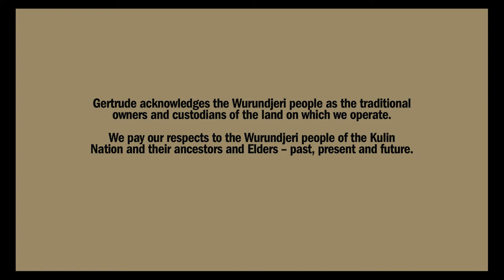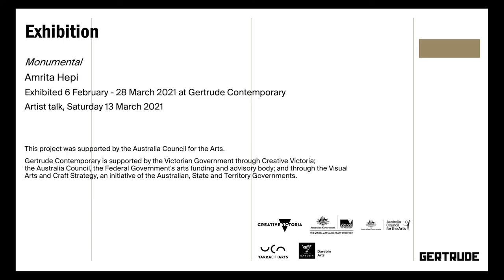In Conversation: Amrita Hepi and Mark Feary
In the final days of Amrita Hepi's Gertrude Contemporary exhibition Monumental, Gertrude presented an in conversation between the artist and Artistic Director Mark Feary, followed by a closing reception.

Monumental casts a central colonial figure within a continual sunrise... or is it a sunset? Through performance the monument is serenaded by sound and dance, then destroyed by paddles and cricket bats, and finally replaced by seven people. By creating a dreamscape of dance and demise, Hepi sets her sights on the historical archive of colonial monuments, making them bodily once more.

Amrita Hepi is an award-winning First Nations choreographer and dancer from Bundjulung (Aus) and Ngāpuhi (NZ) territories. Her mission as an artist is to push the barriers of intersectionality in form and make work that establishes multiple access points through allegory. Her practice at present is interested in forms of hybridity - especially those that arise under empire. An artist with a broad following and reach, her work has taken various forms (film, performance, sculpture, text, lecture, participatory installation), but always begins with the body as a point of archive, memory, dance and resistance.

Monumental is a new project by Amrita Hepi, commissioned by and exhibited at Gertrude Contemporary in 2021 with support from the Australia Council.